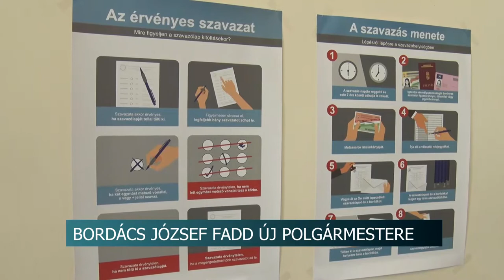Bordács József Fadd új polgármestere - nyolc jelölt indult a vasárnapi választáson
Bordács Józsefet választották meg Fadd új polgármesterévé vasárnap a helyiek. A Fülöp János lemondása miatt kiírt voksoláson összesen 8 jelölt indult. Az új településvezető neve mellé a leadott cédulák több, mint 48%-án húztak ikszet a faddiak.